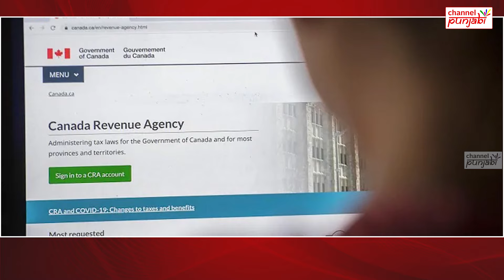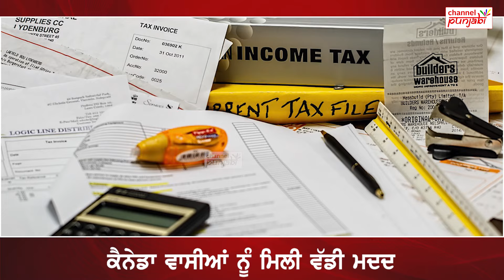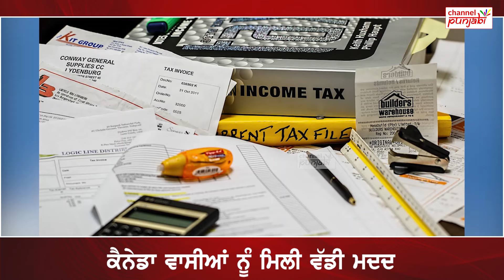Canada Govt ਨੇ ਨਾਗਰਿਕਾਂ ਲਈ ਖੋਲ੍ਹੇ ਦਰਵਾਜ਼ੇ, 10 ਮਿੰਟ ’ਚ Tax Return ਭਰਨ ਦੀ ਦਿੱਤੀ ਸਹੂਲਤ